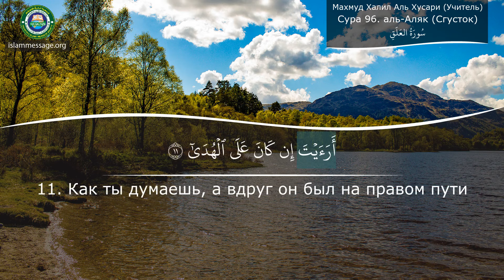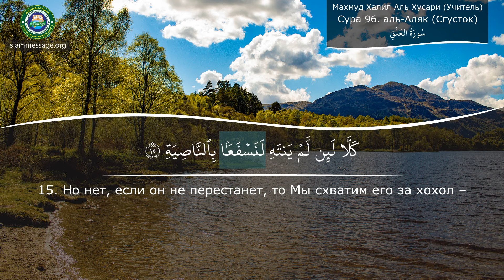Как правильно читать Коран Сура 96. аль-Аляк (Сгусток) русский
Чтение Корана Сура Аль-Аляк (Сгусток) со смысловым переводом на русский язык | Махмуд Халил Аль Хусари (Учитель)